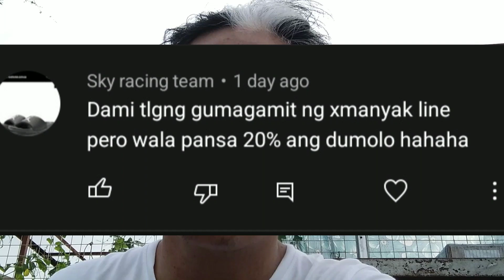X Makina Lines hindi daw dumudulo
Walain daw ang X Makina Lines
Maaga daw ang 7AM para mag patuka
Green Droppings

Alamin po natin sa video na ito.

Wag mainip. Matagal talaga ang paghahanda sa breeding para masiguro na quality at healthy ang ibibigay sa ating mga inakay.

Kahalagahan nang pagsusuri sa ipot or dumi ng kalapati araw araw.

Dito natin malalaman kung may sakit o healthy ang ating mga kalapati.

Breeding Tips

Day 5 and Final day ng Flushing / Cleansing.

Next 2 days ay dapat ilaan sa pag rerecover ng katawan ng mga ibon at tuloy tuloy na ang conditioning for the next 7 Days.

See you next vids mga kalapatids!

1. Deworming o Pagpu-Purga
2. Delousing
3. Respiratory and Digestive Conditioning.

Mahalagang walang halak, sipon o ano mang sintomas ng respiratory tract infection at walang digestive system problems ang ating mga breeders bago isalang.

Ang malakas na inakay ay susi para manalo at dumulo sa karera.

Mga dapat gawin bago mag breed.

Ang breeding ang pinaka mahalagang preparation bago kumarera.
Dito magsisimula ang karera.

Breeders were directly acquired from Chit Sulayao, MPC 2015 McArthur Champion.

Sampung taong may kabiguan sa pagiibon.
Kalapateneur
All about negosyo and Pigeon Racing

Happy flying mga kalapatids!

Track: Soy Boy Wii Mii Maker theme

Track: GTO
Becoming the National Kid